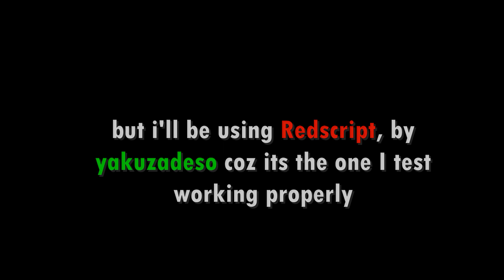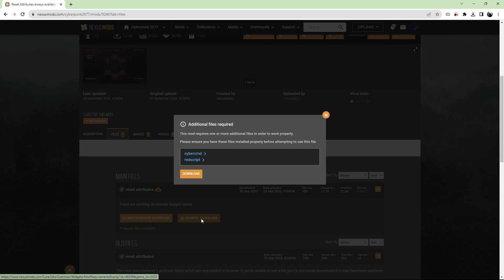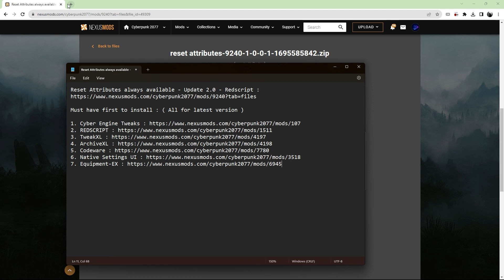UNLIMITED Reset Attributes MODS - Cyberpunk 2077 And DLC Phantom Liberty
Must have first to install : ( All for latest version )

Read the description and pinned comments of the dependencies.

Uninstall and reinstall dependencies.
Reinstall the mod.
Delete the files inside Cyberpunk 2077\r6\cache\modded. They will be re-generated on next launch.
Verify game integrity.

• CPU : Ryzen 5 2600X 6 Core 3.6Mhz
• MB  : MSI B450 - A  Pro Max
• Ram : 32GB (4 X 8GB) DDR4 3200MHZ SP
• GPU : Gigabytei GeForce RTX 2060 6GB DDR6
• PSU : EVGA BRQ 650W 80+ Bronze Modular
• M.2 : Team Group T- Force Carnea SSD 1TB - M.2 NVMe
• M.2 : Vulcan 500GB M.2 Sata
• OS  : Windows 11 Pro 64bit
• CASE : Air Cooler With ARGB Duo 12 Pro Fan

Recording software: OBS Studio, Nvidia Overlay Recorder
Video Editing Software: Movavi Suite 2022

It take time and effort into each one of my videos, including research, digging into archives, recording, and editing. Every video takes several hours to produce, because I strive to give my viewers consistent, high-quality content. And all of the work is done by me.